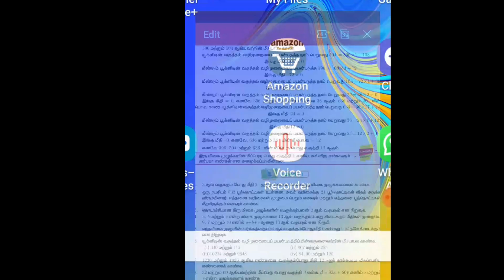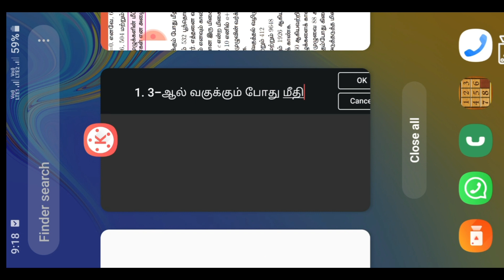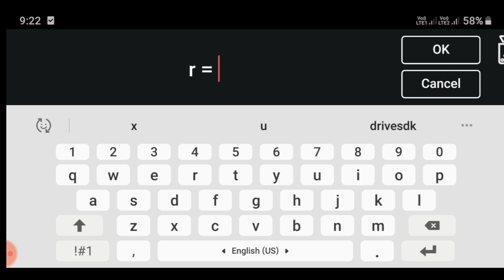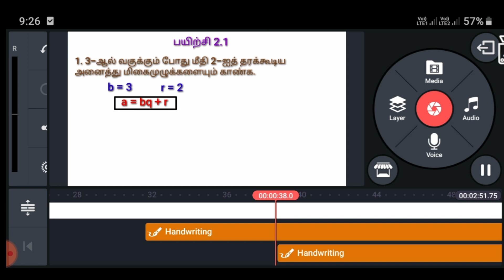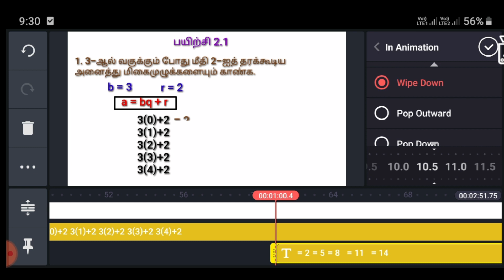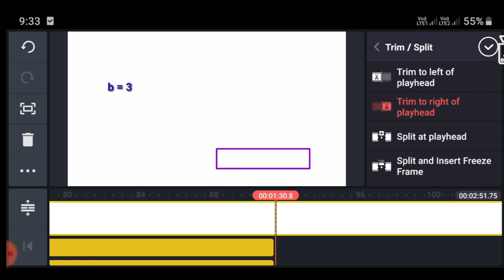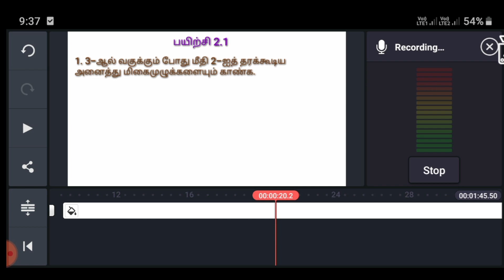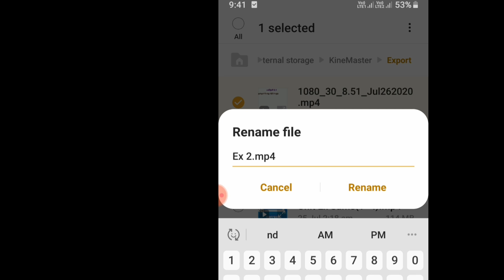How I create my Maths Videos using kinemaster app - Tutorial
You can create your videos by your own.
Explained clearly and slowly.